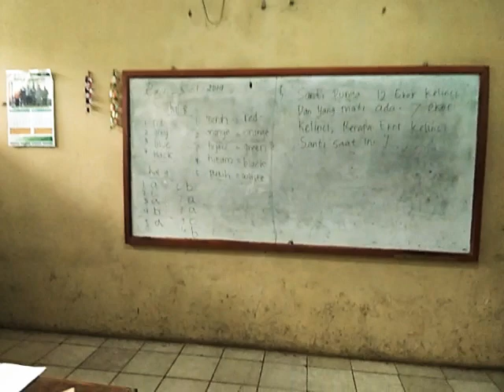Asep Saeful Akbar " Kegiatan Belajar Kami di SD Negeri Cinyosog 02 kelas 1 a "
Mantap insya allah kami membina mengajarkan dengan hati 😊😊